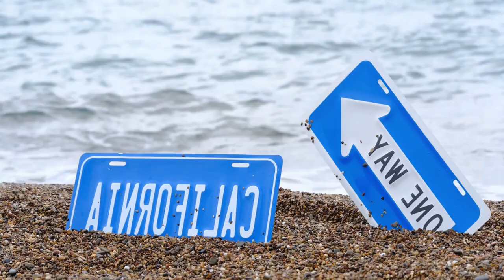RAN - More precious than love (Nakosan Remix), Morris - Antalya (Mafiari Remix)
Deephouse Playlist Mix made with Love by JHaps Records 8D Youtube Music Channel:
00:00:00  |  01. RAN - More precious than love (Nakosan Remix)
00:03:10  |  02. Morris - Antalya (Mafiari  Remix)

We have best of tropical deep house music like 'RAN More precious than love (Nakosan Remix)' for chillout lounge or any summer day of your life. In this summer mix we have also 'Morris Antalya (Mafiari  Remix)', a vocal song extracted from a Mega Hit compilation of vocal deephouse. Even if you run, study, read a book this vocal deephouse bass boosted '' song can make you have very happy devine feeling about life. Theese first four tracks from this summer mix can be best for car music also, on a long ride, in your holiday at the Ibiza beach. The fourth vocal song of the deep chillout playlist mix is '' and have a very sweet vocal and is in tropical deep house music style of 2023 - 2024. Sometimes there are bass boosted or electro house music in the playlist mix.